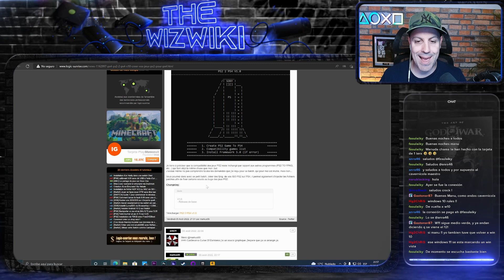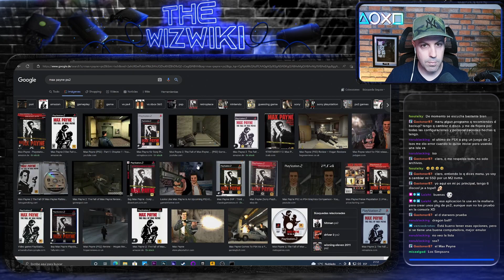Probando el nuevo PS2 2 PS4